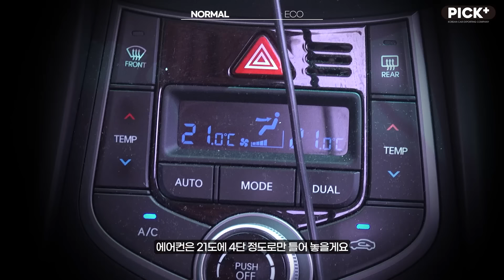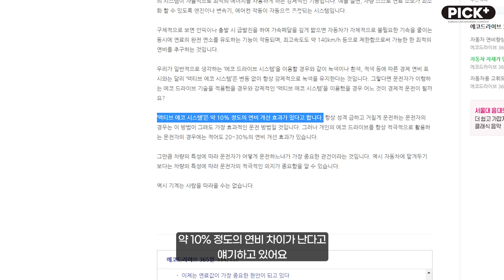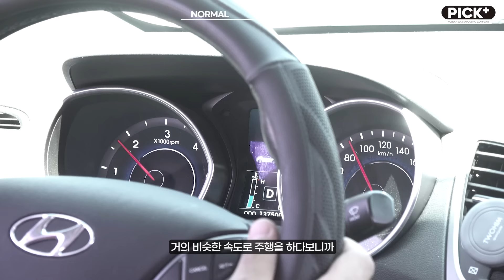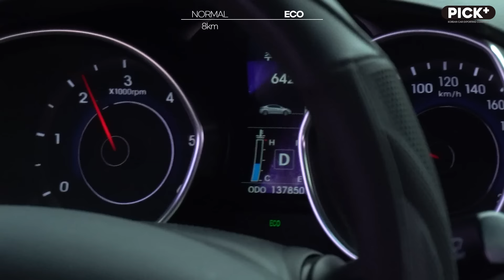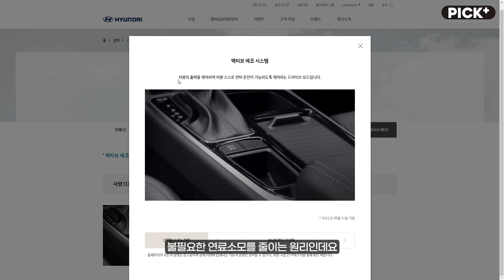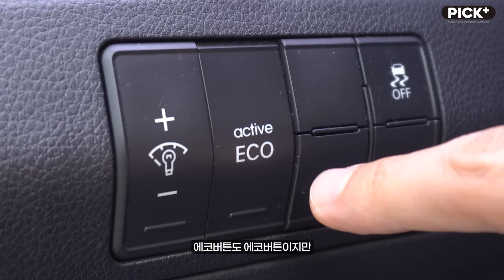에코모드의 진실.. 과연 연비에 얼마나 도움이 될까?